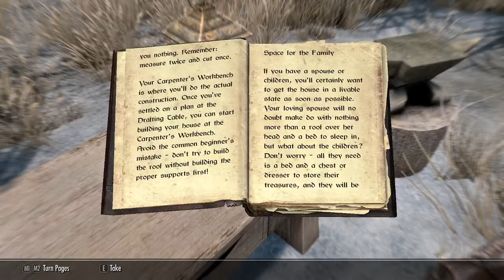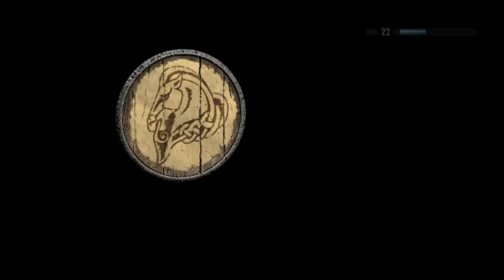Let's Play The Elder Scrolls 5: Skyrim - Part Ninety-Five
More The Elder Scrolls 5: Skyrim.